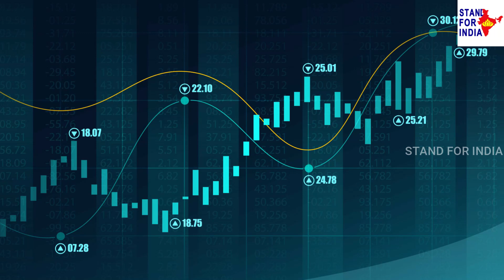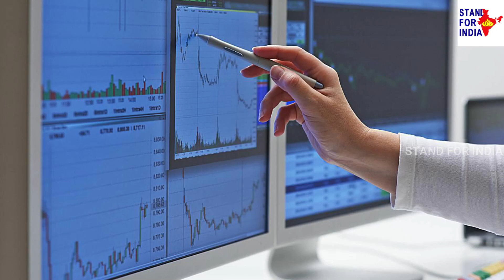భారత్ తెలివి తేటలని చూసి ఒక్కసారిగా ఆశ్చర్యపోతున్న శత్రు దేశాలు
Watch; భారత్ తెలివి తేటలని చూసి ఒక్కసారిగా ఆశ్చర్యపోతున్న శత్రు దేశాలు